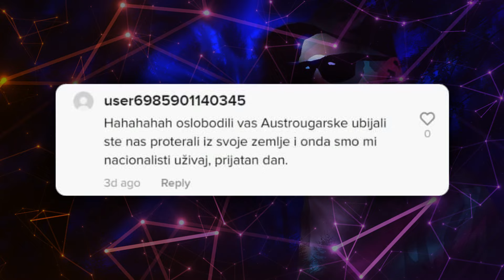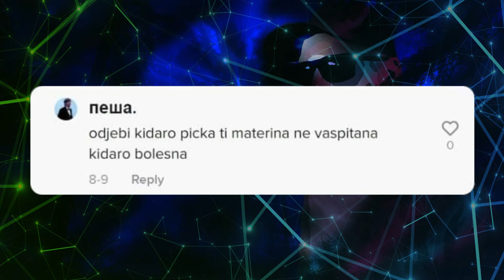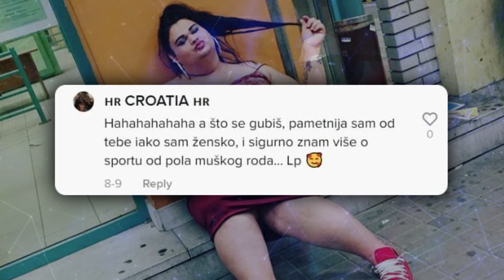TikTok nije fora :( - ft. based youtuber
TikTok balkan pjesme, mjesto za gdje možete objaviti i snimati razne videe. Imate mnogobrojne TikTokere kao što su Uki Q, Charli D'Amelio, Barbi Afrika i tako to... ali ovaj video nije o njima. U ovom videu smo se ja i kolega based youtuber dotaknuli TikTok komentara koji su dosta zanimljivi.

Serijal - 🔴  nije fora :(

Toni Baloni 2022.